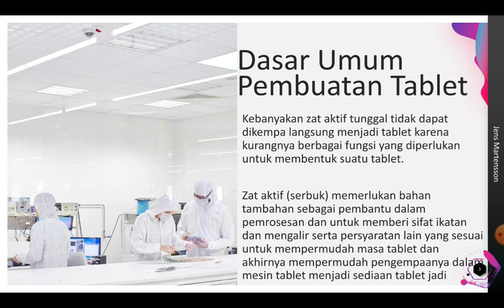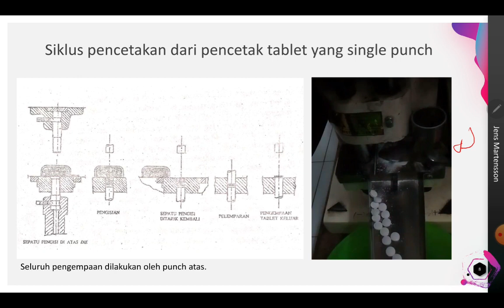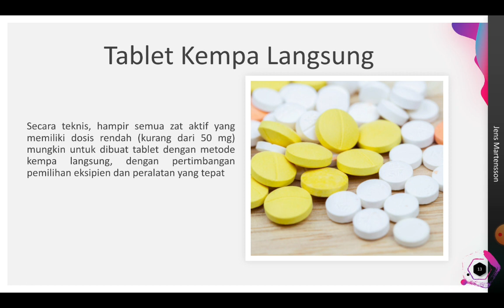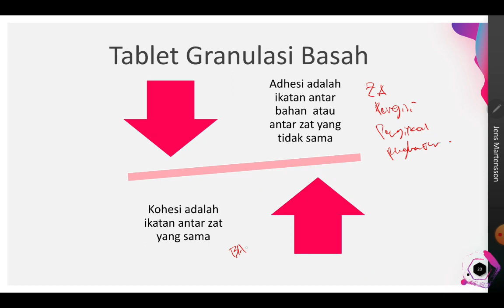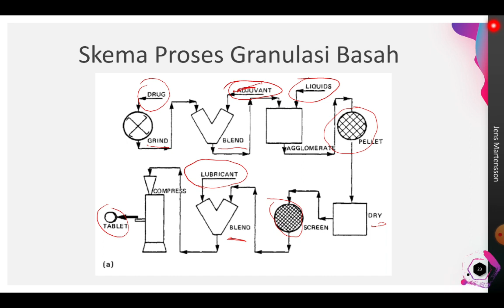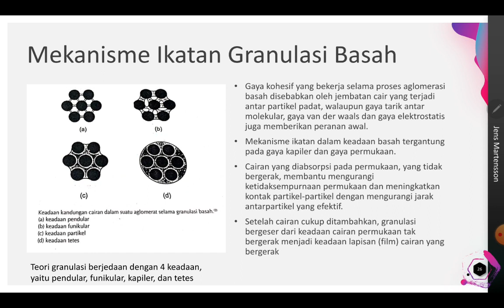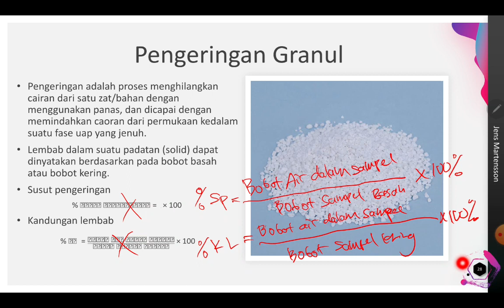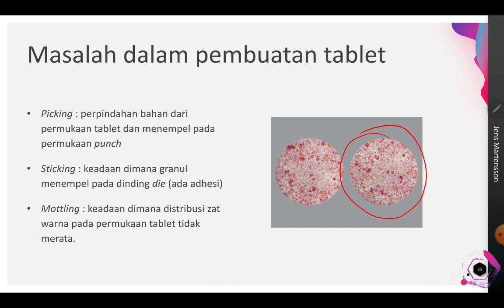FTS Padat Pembuatan Tablet